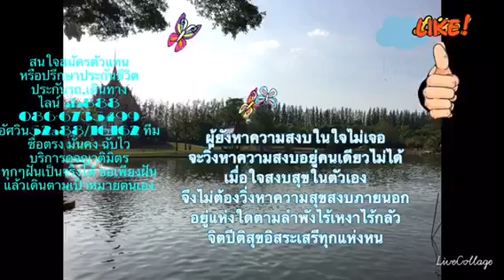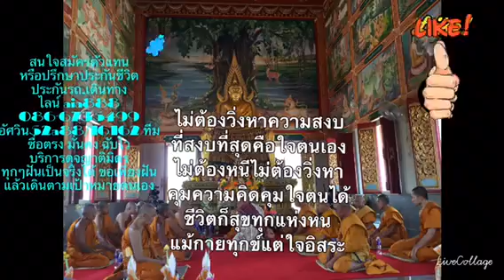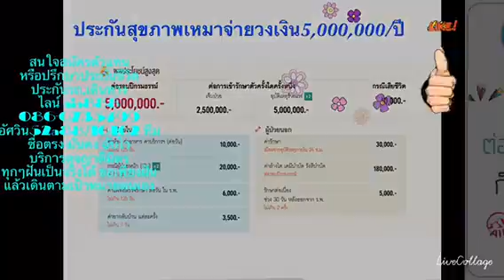กล้วย เอไอเอ11/04/2561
การเงินต้องจัดสรรจ่ะ
มีความรู้เรียนฟรีมากมาย
หุ้นเป็นเพียงทางเลือกลงทุน
แต่ไม่เหมาะกับวางแผนเกษียณ
สิ่งที่จะทำให้คนมีเงินแน่นอน
คือประกันชีวิตหรือกองทุนรวมเอไอเอยูนิตลิ้งค์
ประกันชีวิตสุขภาพโรคร้ายแรง
เพื่อรักษาสินทรัพย์ทุกอย่างของคุณเอง